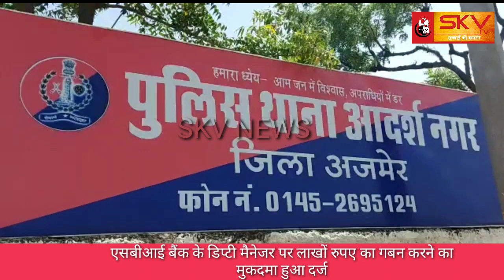एसबीआई बैंक के डिप्टी मैनेजर पर लाखों रुपए का गबन करने का मुकदमा हुआ दर्ज